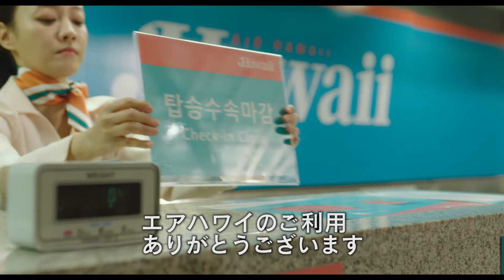映画「ノンストップ」予告編（出演：オム・ジョンファ）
監督：イ・チョルハ
出演：オム・ジョンファ
劇場公開日：2021/2/12